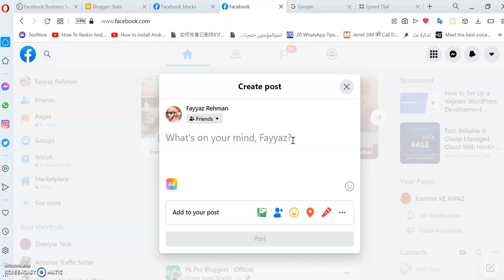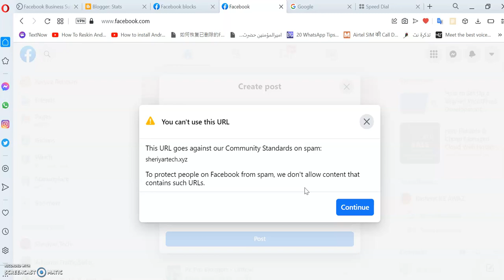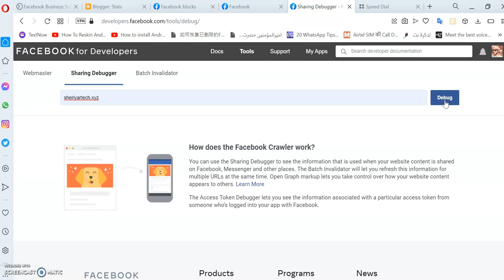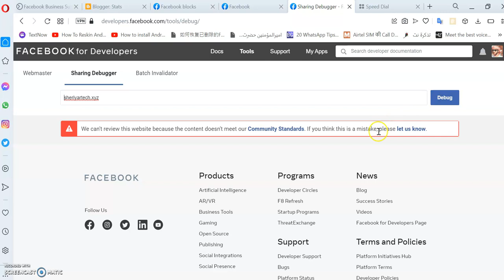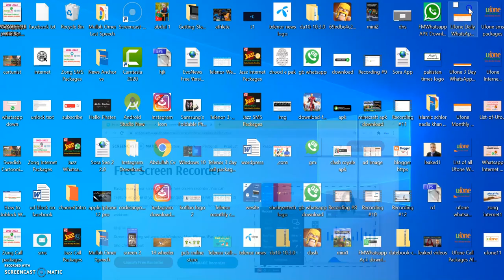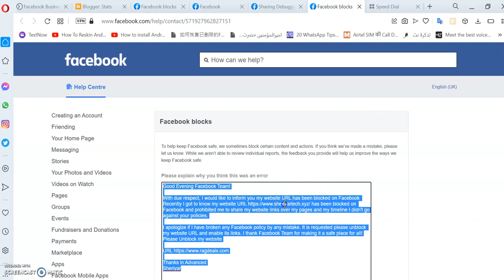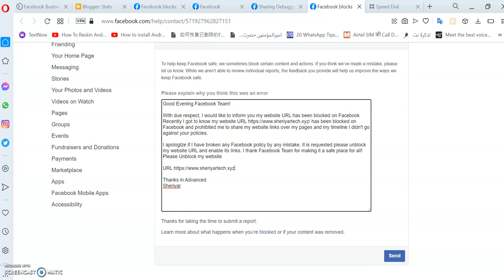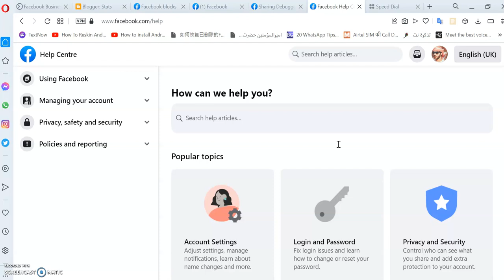How to Unblock Website URL blocked By Facebook 2021